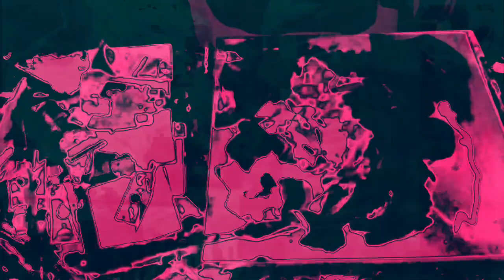[EPILEPSY WARNING] Movie 22 12 12 16h08m53s next set of 10 minute videos *Photosensitivity Warning*